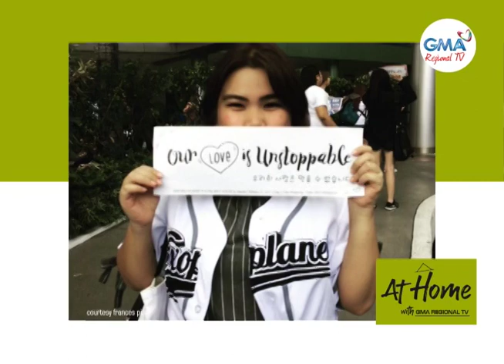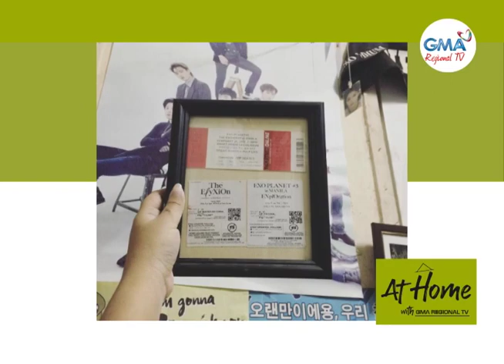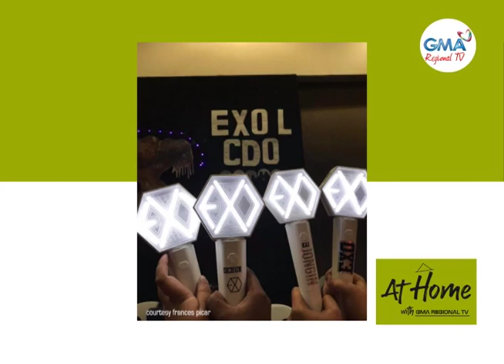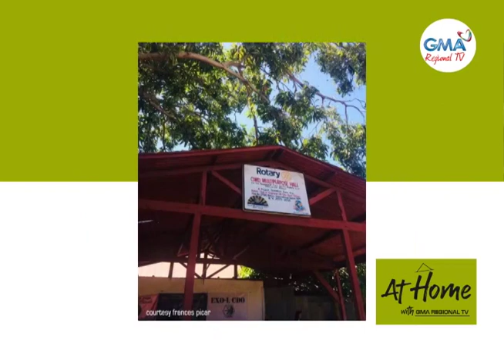At Home with GMA Regional TV: KPop for a Cause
Ang pagka-fanatic ni Ces Picar sa KPop miresulta sa pagmugna nila og grupo sa KPop fans kung asa nakapahigayon na sila og outreach activities aron matabangan ang mga nanginahanglan